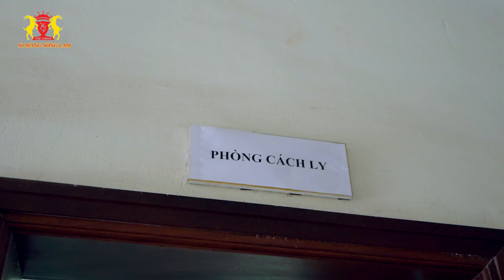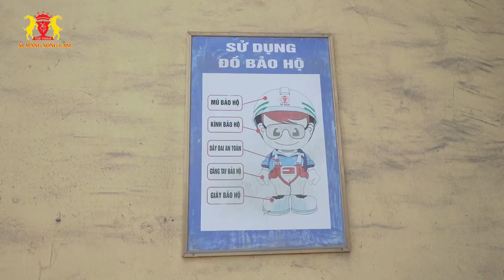Vissai Cement Vietnam Anti Coronavirus song